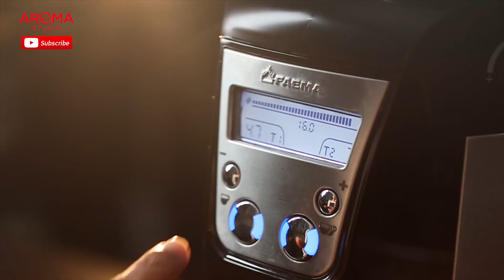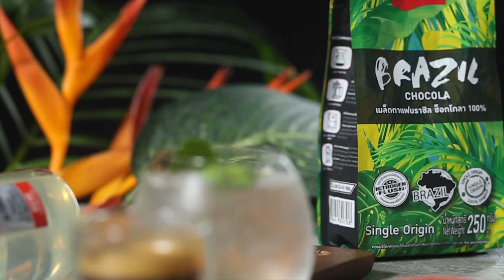Espresso Wild Mint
ช็อตกาแฟอันกลมกล่อมด้วยเมล็ดกาแฟคั่วบราซิล ช็อกโกลา 100% ตามด้วยน้ำ Sparkling กลิ่นมิ้นท์อ่อนๆจาก SHOTT Wild Mind ทำให้วันหนักๆกลายเป็นวันเบาๆทันทีค่ะ
👉 หาซื้อได้ที่ Aroma Shop ทุกสาขา
► ข้อมูลเพิ่มเติม